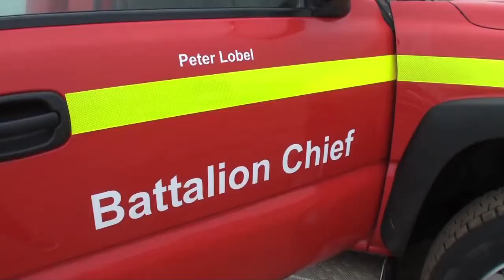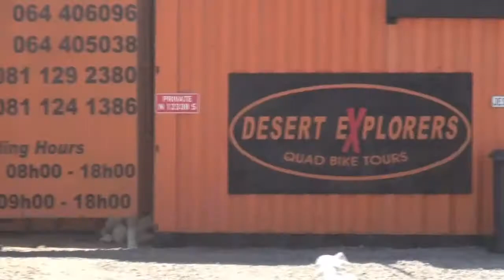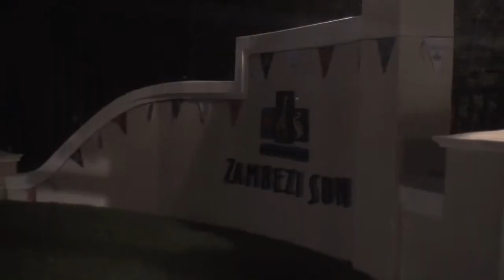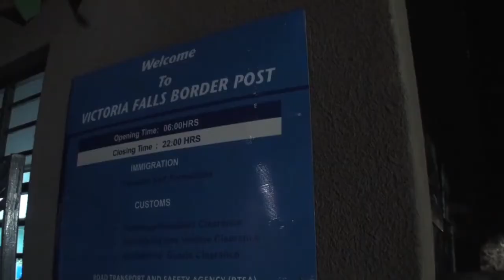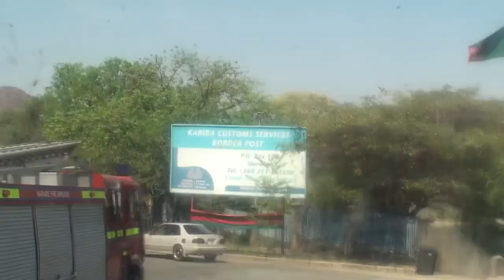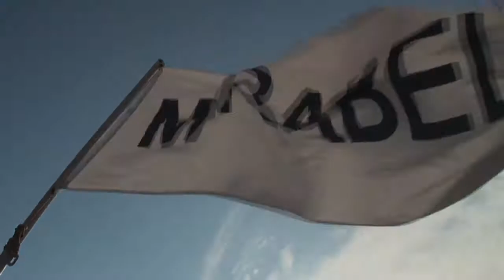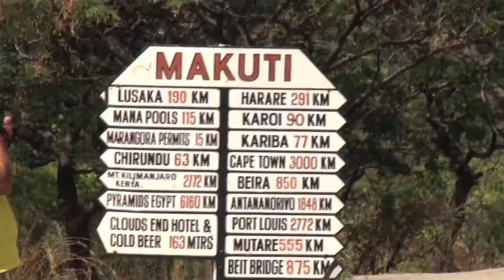Mudzimi We Moto - "The Men Who Fight Fire" - Fire Truck Donation (Zimbabwe, 2014)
Mudzimi We Moto is committed to uplifting Zimbabwe's fire departments
and protecting the lives of all Zimbabweans.

Mudzimi We Moto was founded by Peter Lobel, a Zimbabwean who wanted to a find a way to give back to his home country. He took action when a good friend of his tragically died as a result of a domestic fire in 2011. According to the press, the local fire brigade had responded with inadequate equipment, and most of the water had leaked out of the fire truck on the way to the scene.

Peter began to understand the dire state of the fire departments throughout Zimbabwe, and in 2011 he purchased two fire trucks from England and had them shipped to Walvis Bay, Namibia. From there, Peter recruited his childhood friends to drive the trucks with him across the continent and finally donated them to the Harare Fire Department in Zimbabwe.

Drivers: Peter Lobel,  Mark Goldwasser, Jonathan Marks, Jarrett Milligan (Carlstadt Fire Dept), Henry Riveros (Carlstadt Fire Dept), Selwyn Silver (late), Roy Chassay, Allan Gordon, Errol Glasser, Andrew Raft, Dr Richard Hodash, Jacquelyn Lobel, Diane Lobel).

To learn more about how you can get involved please